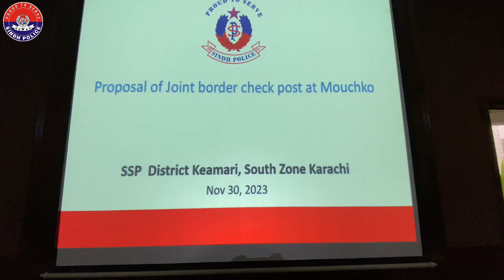DIG South important meeting in DIG South office Decision to set up a joint check post at Mochko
اسمگلنگ کی روک تھام اور مسافروں کو سہولیات کی فراھمی ٹریفک کے نظام کو اسٹریم لائن کرنے کے لیے موچکو میں جوائنٹ چیک پوسٹ کے قیام کا فیصلہ۔

ڈی آئی جی ساؤتھ سید اسد رضا کی  زیر صدارت اھم اجلاس ڈی آئی جی ساؤتھ آفس میں منعقد ہوا۔ جوائنٹ چیک پوسٹ کے قیام میں درپیش چیلنجز کا جائزہ لیا گیا۔

اجلاس میں رینجرز۔ کوسٹ گارڈ ۔ کسٹم انٹیلیجنس ۔اسٹیٹ مینجمنٹ۔ انجینئرز اور دیگر لا انفورسمنٹ ایجنسیوں کے نمائندوں نے شرکت کی۔۔

ایس ایس پی کیماڑی نے جوائنٹ چیک پوسٹ کے قیام کے حوالے سے شرکاء کو تفصیلی بریفننگ دی۔۔

جوائنٹ چیک پوسٹ کے لیے تین ایکڑ اراضی اونر شپ کے ساتھ حاصل کی جارہی ہے۔ اس حوالے سے تمام محکموں کو ان بورڈ لینے کے بعد باقاعدہ ایک ایس او پی بنائی جارہی ہے۔ چیک پوسٹ میں پولیس کسٹم سمیت تمام متعلقہ اداروں کے نمائندے موجود ہونگے۔ چیک پوسٹ میں سی سی ٹی وی۔ پی ٹی زیڈ کیمروں کی مدد سے 24 گھنٹے مانیٹرنگ کی جائے گی۔۔
جبکہ ایکسپلوزی ڈیٹکٹرز ۔ زیادہ سامان کو چیک کرنے کے لیے اسکیننگ مشین کے ساتھ ساتھ ایکسرے مشین نصب کرنے کی تجویز رکھی گئی ہے۔
چیک پوسٹ میں مسافروں عورتوں اور مردوں کے لیے الگ الگ ویٹنگ / سیٹنگ ایریا بنایا جائے گا۔
لیگل فریم ورک کے لیے نادرا۔ ایف آئی اے اور ایکسائز اور موٹر وے کے محکموں کو بھی آن بورڈ لیا جائے گا۔
حب ریور روڈ سے 24 گھنٹوں کے درمیان اوسطاً چار سے پانچ ہزار گاڑیاں گزرتی ہے۔ جسمیں تین سو سے چار سو مسافر بسوں کے علاؤہ 700/800 کارگو گاڑیاں روز گزرتی ہیں۔ کمرشل اور پرائیوٹ گاڑیوں الگ الگ لین سے چیک کیا جائے گا جبکہ ہیوی وہیکل کو پوسٹ کے باھر سے چیک کیا جائے گا۔

ڈی آئی جی ساؤتھ نے اس حوالے سے سروے کو جلد از جلد مکمل کرنے اور اسے فالو اپ میٹنگ میں پیش کرنے کی ہدایات جاری کی۔